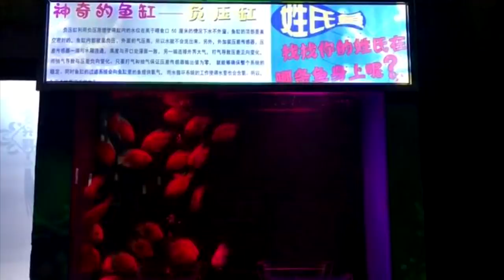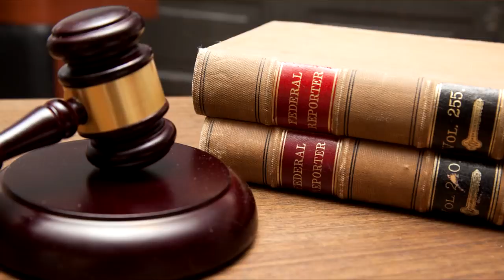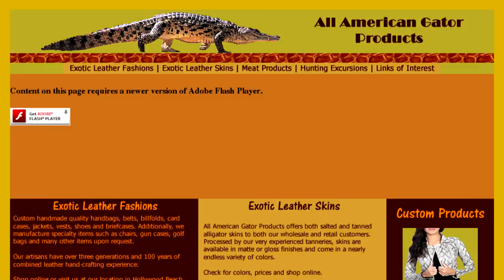10 najciekawszych newsów tygodnia (29/04/2020)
Od Janusza, który pisał na rybkach w akwarium, aby przyciągnąć gości, po zaskakującą przyczynę kaszlu, który pewna 22-latka miała przez aż 14 lat. W dzisiejszym odcinku zapraszam was na kolejna juz liste z serii 10 najciekawszych newsów tygodnia.

Muzyka w tle:
(biblioteka YouTube)

Pozdrawiam,
Jacek Makarewicz